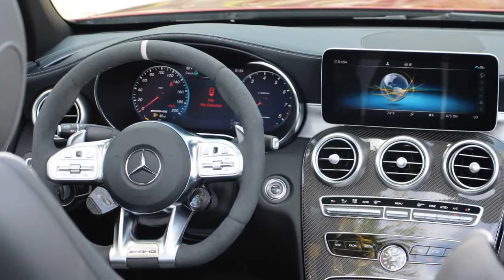2020 Mercedes-AMG C63 S Cabriolet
2020 Mercedes-AMG C63 S Cabriolet Review: The Fast And The Frivolous

The C63 S Cabriolet is definitely fast, but it’s also expensive and harsh.
The current Mercedes-Benz C-Class has been around for a minute. This generation debuted at the Detroit Auto Show in early 2014, and went on sale that same year. But the car still feels fresh, especially with updates for 2019 that improved the overall styling, added a bit more standard tech, and bumped power figures by a few digits in specific trims.
As for the hardcore Mercedes-AMG C63 S – specifically the convertible model tested here – not much has changed. This is still a brutish, powerful sports car with a twin-turbocharged V8 and the ability to hit 60 miles per hour in under four seconds. And even with some extra heft via the removable cloth top, the C63 still turns on a dime...